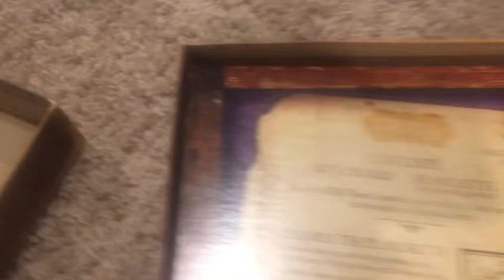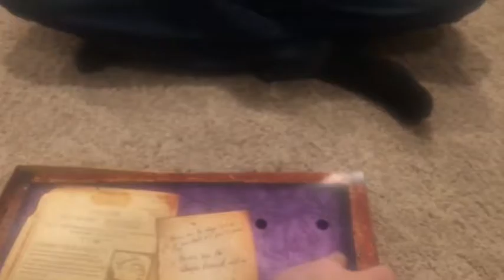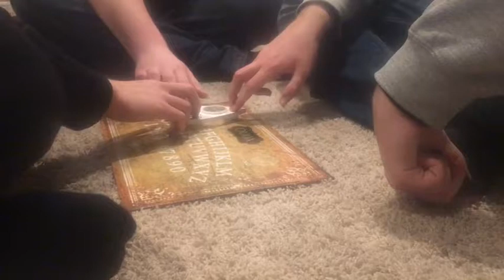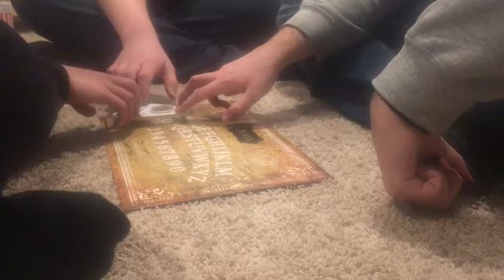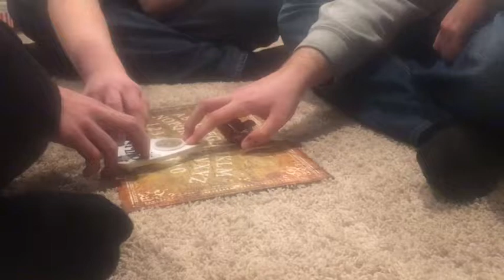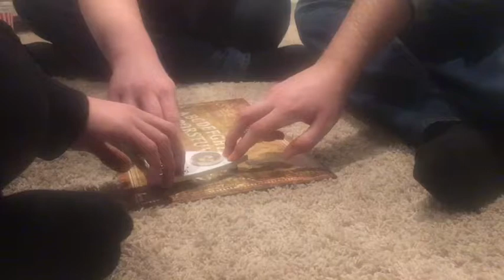OUIJA BOARD GONE WRONG!!!!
This is a spooky video of an ouija board experience, I hope you enjoy!!!